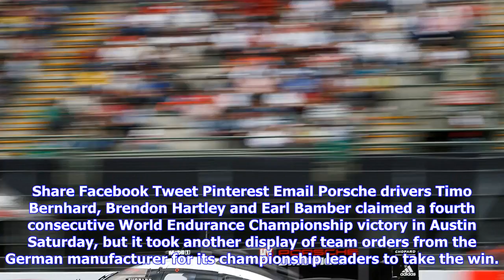Breaking News | Porsche wins fourth consecutive world endurance championship race with victory at c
Porsche wins fourth consecutive world endurance championship race with victory at cota

Share Facebook Tweet Pinterest Email Porsche drivers Timo Bernhard, Brendon Hartley and Earl Bamber ...